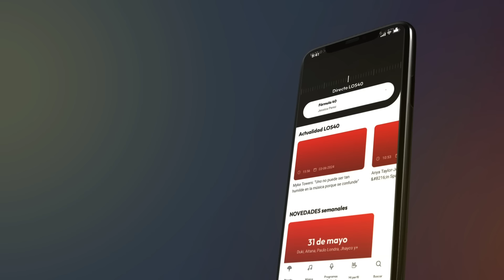COSAS QUE SIEMPRE PASAN